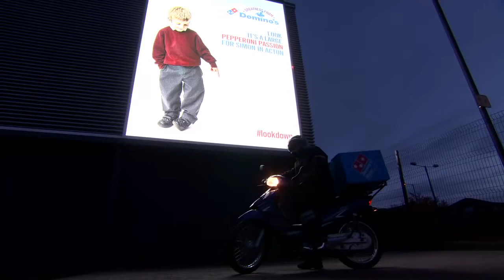[디지털마케팅] Domino: 우와 피자배달부다~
일전에 British Airways에서 설명 했던것 처럼 똑같은 방법을 이용해서 도미노피자에서 인터넷을 통해 주문 받은 배달부가 지나가면 전광판이 반응을 하여서 문구를 띄어주는 것입니다. 차량이 다니는 곳에 단순한 전광판이 아닌 재미있는 인터랙션이 있는 캠페인입니다.